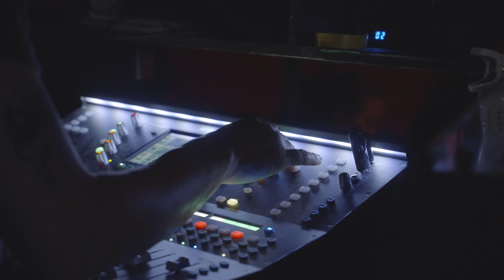Canada's Walk of Fame RBC Emerging Musician Program Showcase 2024 (2023 Winners)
June 5th, 2024: 2023 Canada's Walk of Fame RBC Emerging Musician Program Winners Josh Alexander, Talltale, Rachel Cousins, Murphy & J3M perform at Rivoli in Toronto.

Video: Boathouse Productions